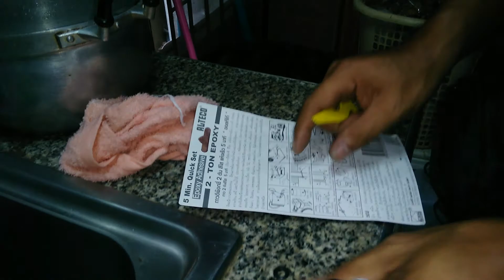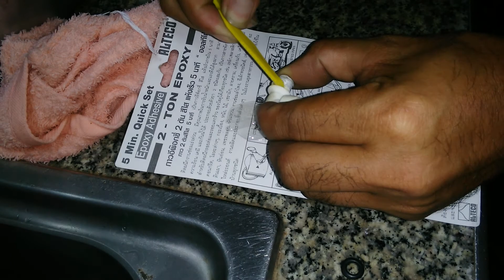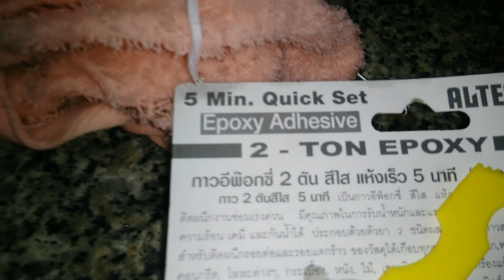แนวทางการเช็คตรวจซ่อมเครื่องกรองน้ำ REVERSE OSMOSIS DRINKING WATER SYSTEM ตอนที่2